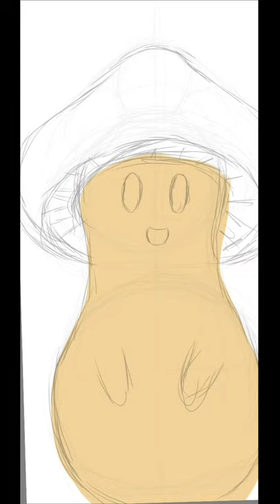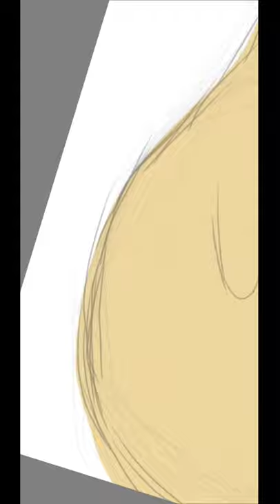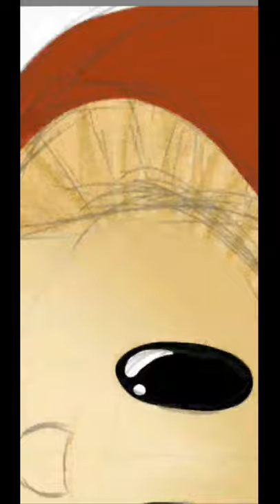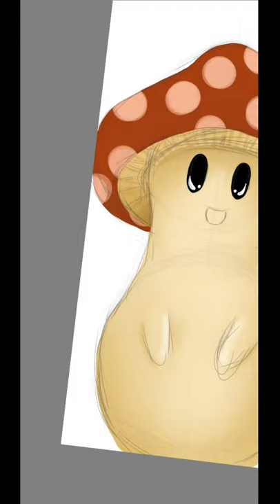|mobile speedpaint| Happy Mushroom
This is another experiment, not sure I like the portrait format for youtube videos but it was worth a try.